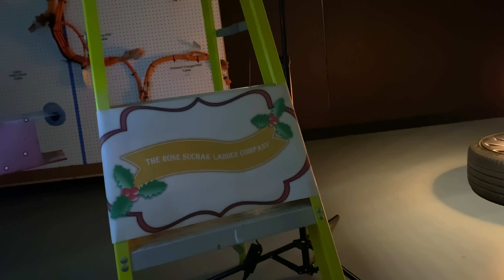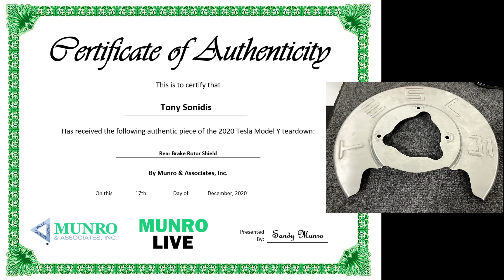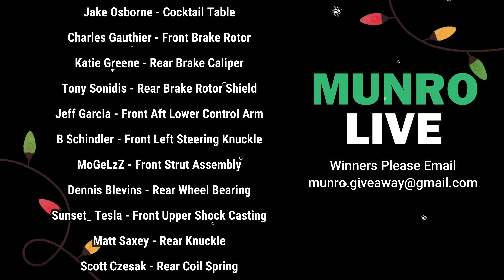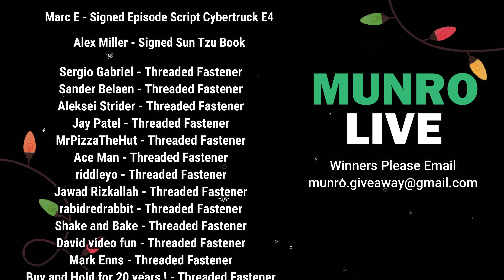Christmas Episode & Tesla Parts Giveaway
In this episode, Sandy Re-caps 2020, makes some prognostications and announces some exciting plans for 2021. More vehicle teardowns to come!

Stayed tuned for more and let your friends and family know about our channel.